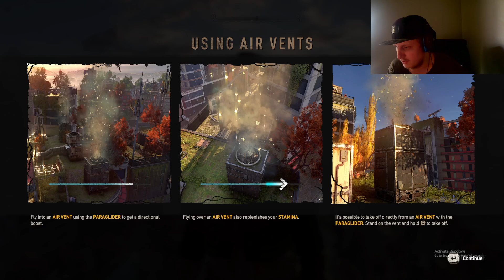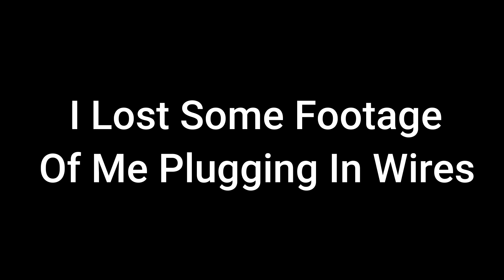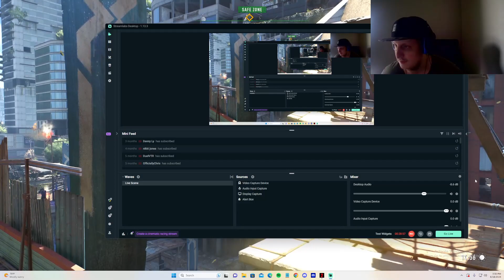Dying Light 2: Episode 9 - Attack On The Fish Eye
Hey You! Yes you! Please let me know if you want to see more!

Designer of my channel -